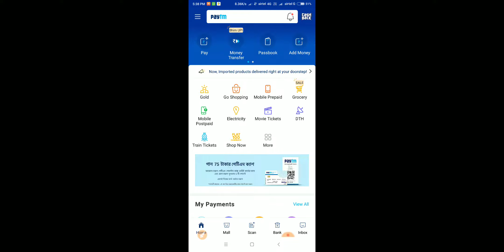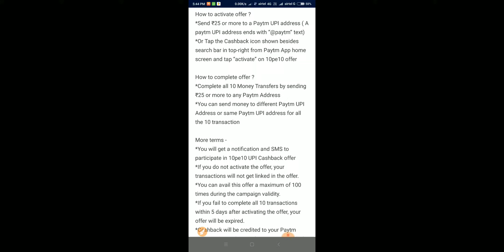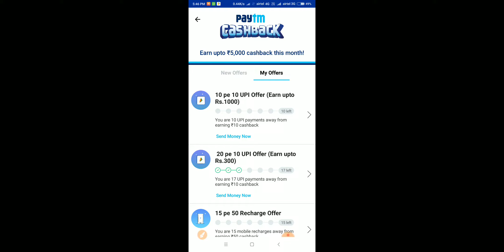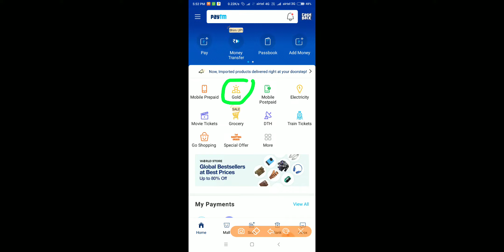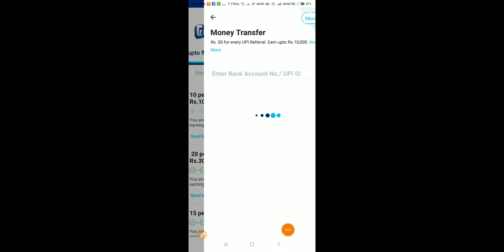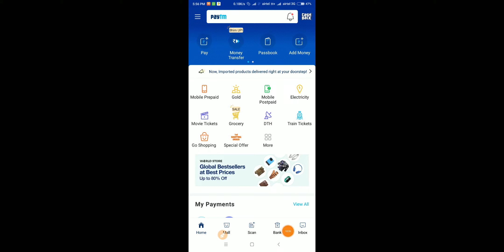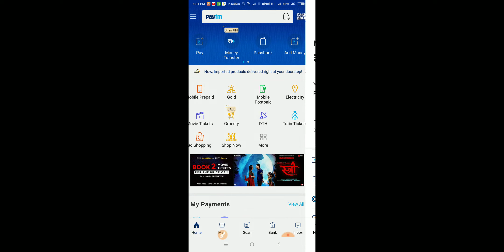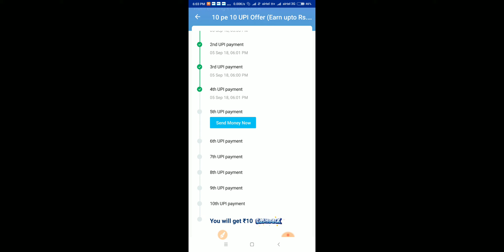10 Pe 10 || Paytm New UPI Cashback Offer UPI address Change | Earn upto ₹1000 Cashback HD Quality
UPI Offer link